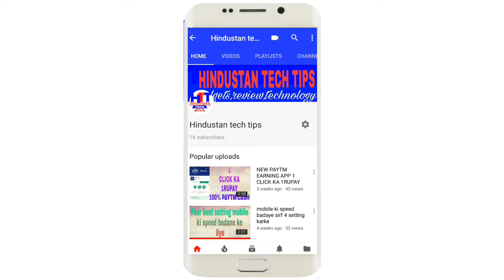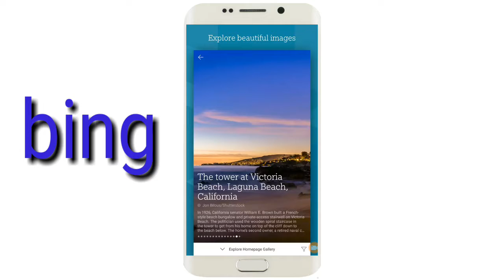Most popular search engines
Popular search engines